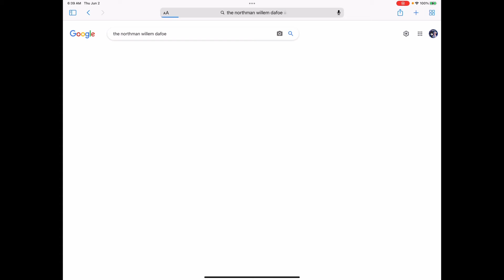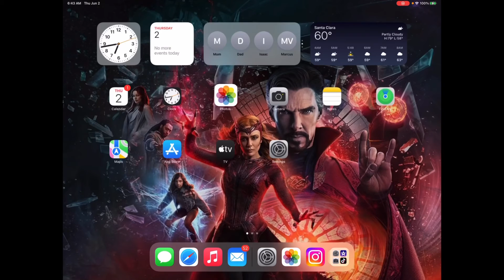The Northman (2022) Movie Review (Best Movie Of 2022)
This is The Best Movie Of 2022

Here My Movie Review on The Northman (2022)

This Movie is A Movie Version of Game of Thrones

Don’t Worry I Will Watch Top Gun: Maverick (2022) Pretty Soon

So Enjoy This Movie Review on The Northman (2022) Everyone ￼